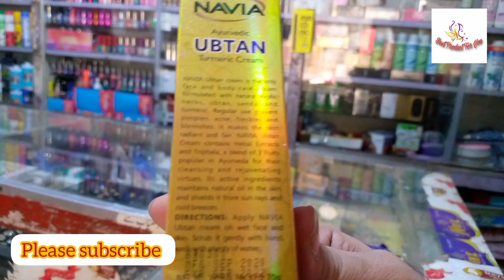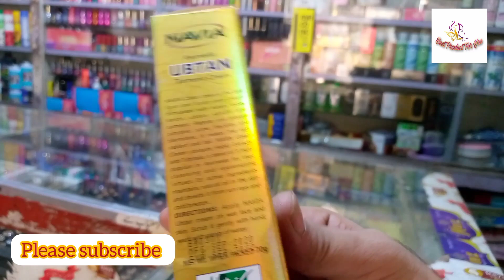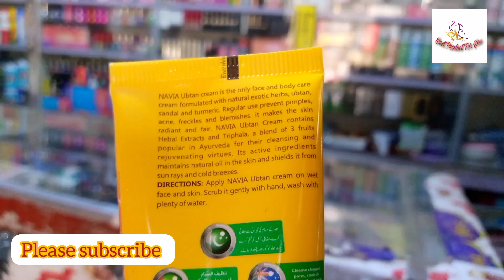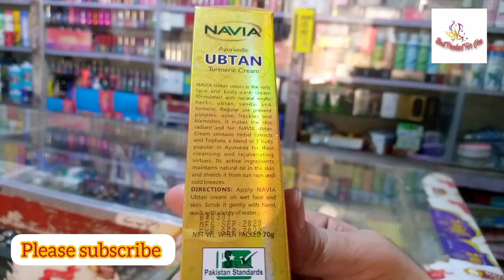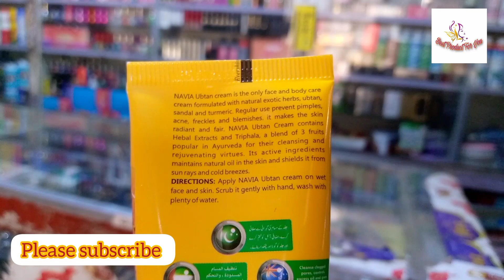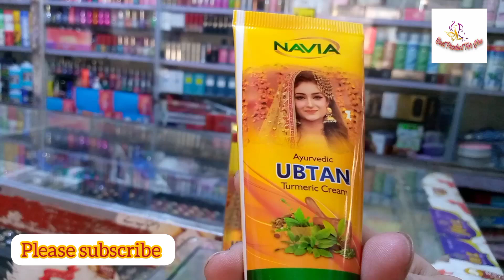Ubtan for fair skin | Ubtan lagane ka tarika| Navia Ubtan cream benefits use in Urdu Hindi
published in September 15 2022

Ubtan for fair skin
Ubtan lagane ka tarika
Navia Ubtan cream benefits use in Urdu Hindi